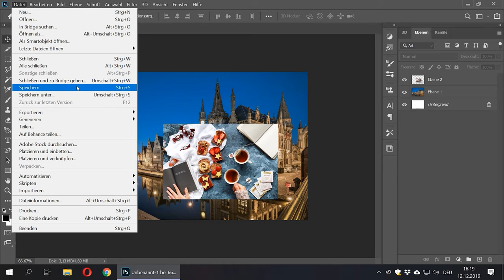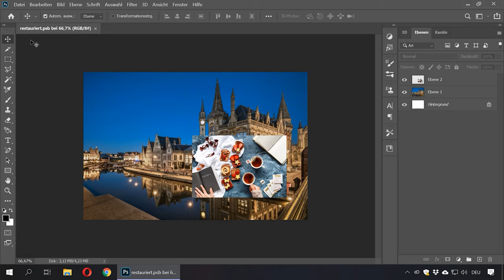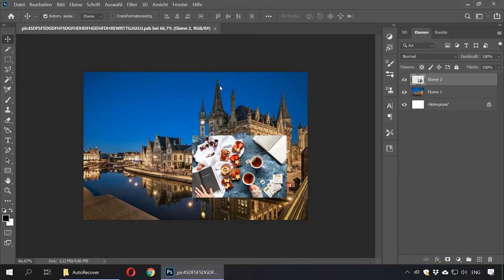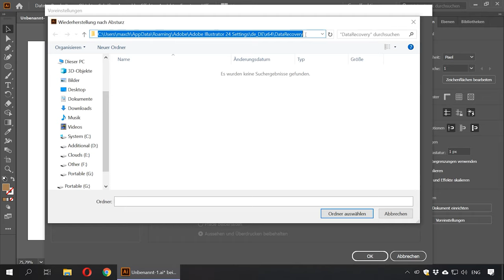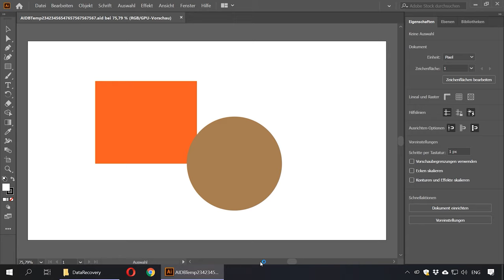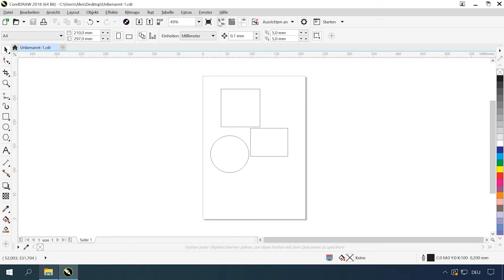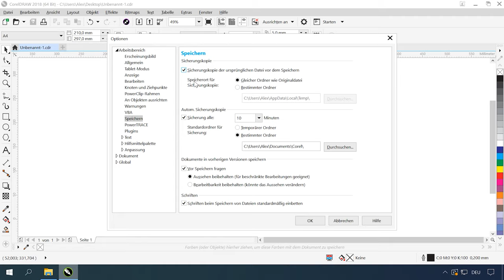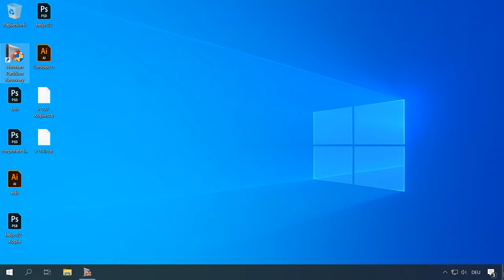So stellen Sie gelöschte AI-, SVG-, EPS-, PSD-, PSB- und CDR-Dateien wieder her: Einfache Anleitung!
👍 Willkommen zu unserem Video, in dem wir Ihnen zeigen, wie Sie gelöschte AI-, SVG-, EPS-, PSD-, PSB- und CDR-Dateien wiederherstellen können. Verlorene Dateien können frustrierend sein, aber wir haben die Lösungen für Sie. Schauen Sie sich jetzt unser Video an und erfahren Sie, wie einfach es ist, Ihre wertvollen Daten zurückzubekommen!

Inhaltsverzeichnis:
00:00 - Einführung;
1:36 Adobe – Photoshop
4:42 Adobe Illustrator
7:35 CorelDRAW

Playlist: Die Wiederherstellung gelöschter Daten von einem Computer, einem Laptop mit Windows-, Android- und iOS-Telefonen sowie Tablets

Das ist alles.   Stellen Sie Ihre Fragen in den Kommentaren. Vielen Dank fürs Zuschauen. Tschüss liebe Freunde.